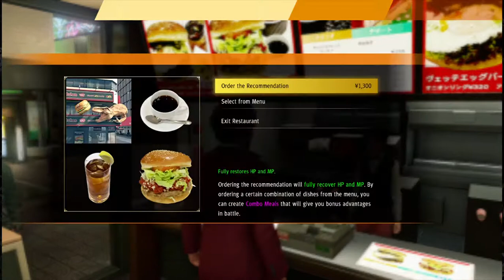Yakuza Like A Dragon - SUBSTORY 25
Enter the restaurant and you'll overhear an argument between a customer and the owner of the restaurant. The angry drunk will leave and you'll find out he's a washed up megastar named Il Yu-Jin. The owner will be worried that he's going to cause trouble somewhere else, so it's time to track him down. Head to the Bar District and enter Bar Rodriguez.